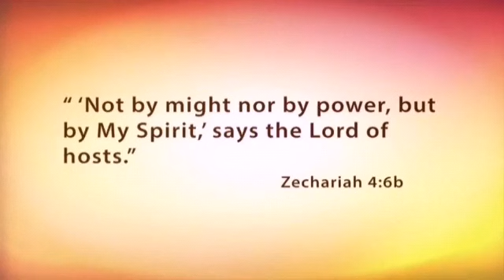The Promise of God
BibleVerseWordofGod